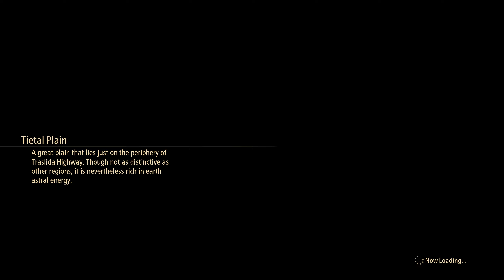#044 Ranch | Tales of Arise [Hard Mode]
Tales of Arise (テイルズ オブ アライズ Teiruzu obu Araizu?) is an Original Title in the Tales series. It was announced on June 9, 2019, during Microsoft's E3 2019 presentation. First information regarding the game leaked on June 7, 2019, and quickly spread over the Internet. The game was initially announced with a release window set for 2020, but on June 25, 2020, it was announced that Tales of Arise would be released after 2020, but no specific date was provided. On April 21, 2021, it was announced that the game would be released on September 10, 2021. It is a first Original Title to have a simultaneous release across the world. Its characteristic genre translates to the "Telling the Dawn of the Heart RPG" (心の黎明を告げるＲＰＧ Kokoro no Reimei wo Tsugeru RPG)